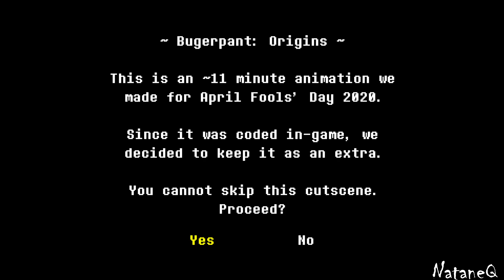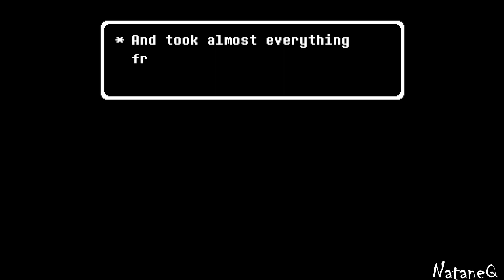Bugerpant: Origins | TS!Underswap Demo | #7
interesting backstory